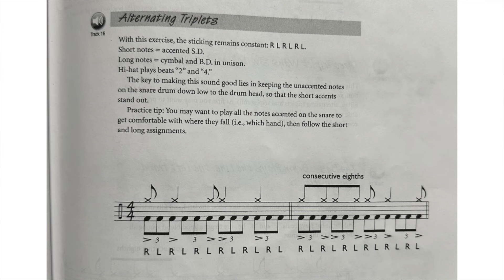アメリカの音楽シーンは「音大出身者」でほぼ回っている！コレを習得するのは最低条件！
👇【おすすめ】👇
黒人のリズムが違うこと知っていますか？　バークリー音楽大学式 - Difference of the Rhythm -

西洋人とアジア人のリズムの違いを知っていますか？　バークリー音楽大学式

🕍バークリー音楽大学式　ドラムレッスン　ルーディメンツ

🏬バークリー音大式！この機会を利用して能力底上げトレーニング　1日目

ドラム（音楽）で向上する人の能力一覧
・知能指数（IQ）
・言語能力
・分析能力
・リスニング
・記憶力
・創造力
・運動能力
・計画性
・運動能力
・情報処理能力
・老化防止効果

The ability of a person to improve by Drums is as follows.
・Intelligence index (IQ)
・Language ability
・Analytical ability
・communication ability
・Planning ability/motor ability/information processing ability
・Stress relief
・Anti Aging